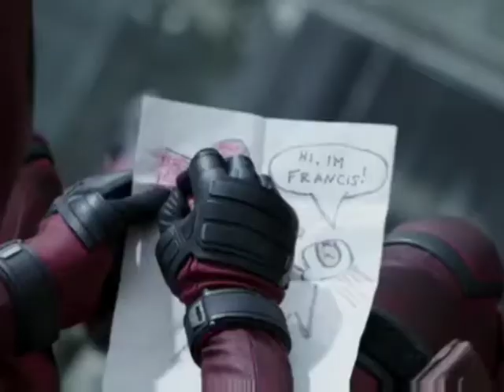sg creation 🔥❣️|| Deadpool funny video 😂|| Deadpool memes 😂😂